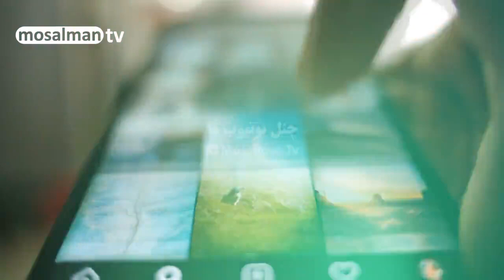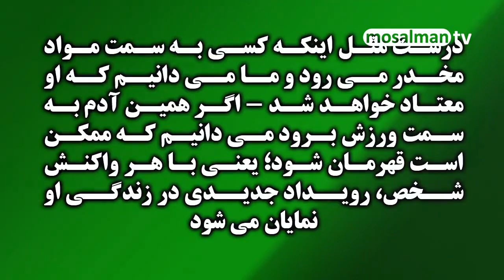جبر و اختیار و نقش آن در تعیین خوشبختی یا بدبختی انسان - مسلمان تی وی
در این کلیپ به جبر و اختیار و نقش آن در تعیین خوشبختی یا بدبختی انسان - مسلمان تی وی پرداخته ایم.